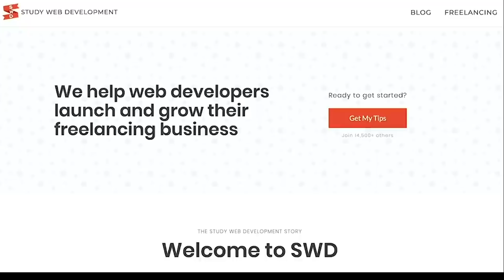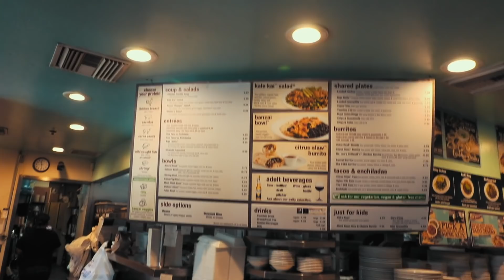How my life has changed after learning how to code. 8 years in 15 minutes.